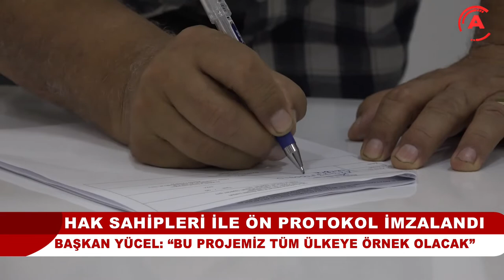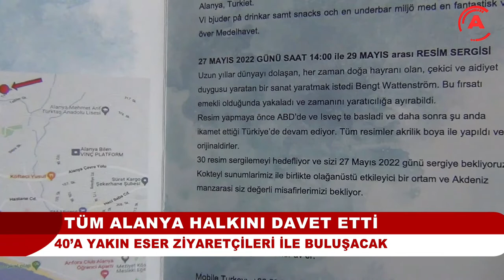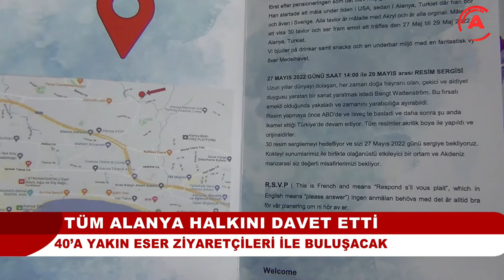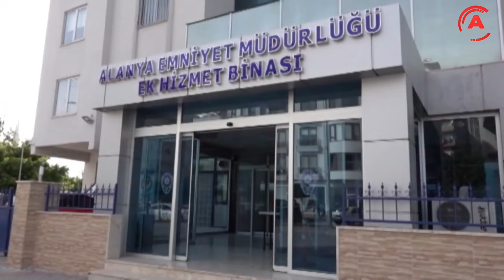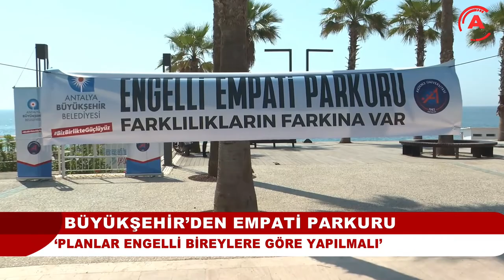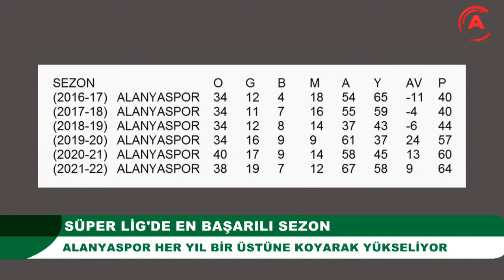ANA HABER BÜLTENİ - 24 MAYIS 2022